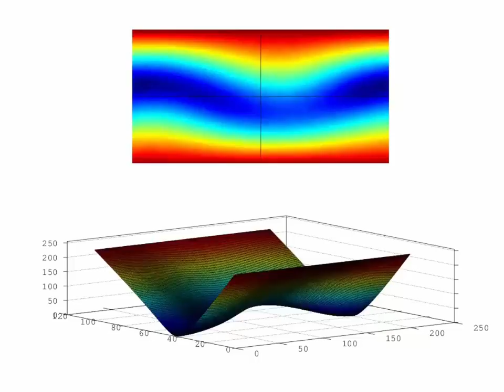1st Order ambisonic recording of Luigi Nono's A Pierre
1st Order ambisonic encoding and rendering of  Luigi Nono's A Pierre, Dell'azzurro silenzio, inquietum.